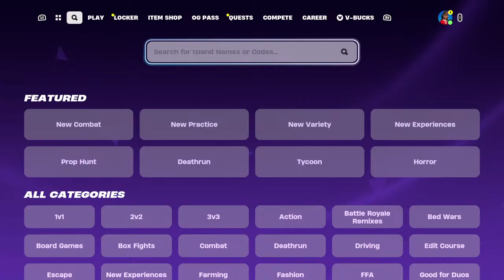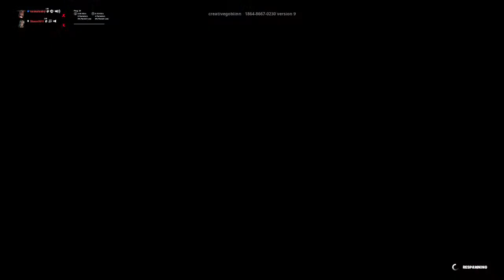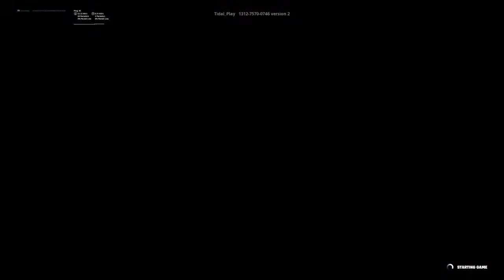Im BACKKKKKKK!!!!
Isaelsotojutgd.gmel.com